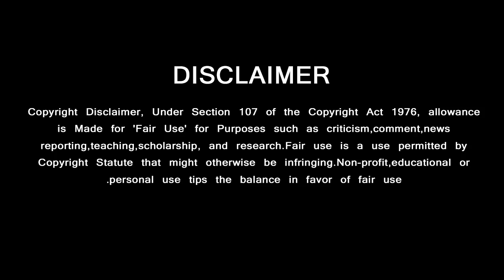Ajith Secrets | Thala Ajith Not Only Briyani Making | Arya Open Talk | valimai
பிரியாணியை விட தல இதில் ஸ்பெஷல் ஆர்யாவின் அசத்தலான பேச்சு